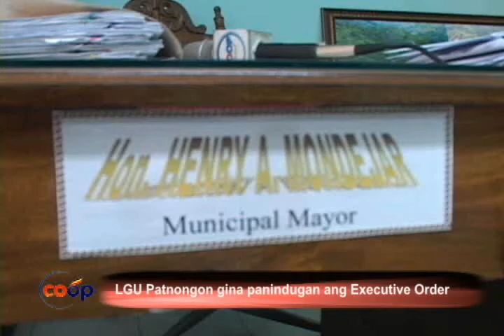Patnongon Mayor nagpanindugan sa demolition order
Nagapanindugan ang municipal government sa pagdemolish sa mga structure sa barangay road sa banwa kang Patnongon.